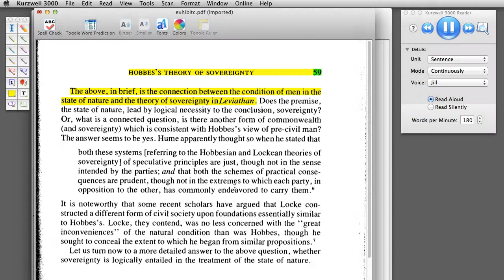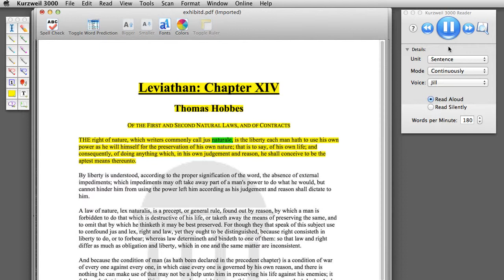PDF Accessibility: Examples